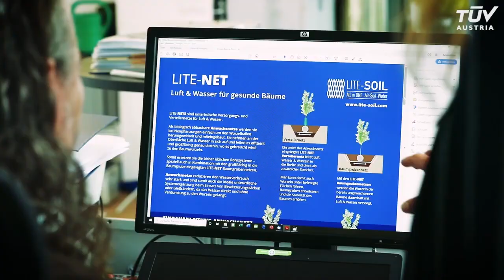BLUELITE-NET Bewässerungssystem - English subtitles - Lite-Soil GmbH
Das aktive BlueLite-Net System ist eine völlig neuartige und technisch verbesserte Lösung zur wassersparenden Unterflurbewässerung für z.B. Bäume oder Sportplätze.

Es besteht aus einem Rohr für Tröpfchenbewässerung , welches Wasser in eine schützende Vliesummantelung (BlueLite-Cover) und weiter in ein Lite-Net einspeist, in dem es dann großflächig in der Wurzelebene verteilt wird. Die Vliesummantelung verteilt das Wasser linear entlang des Bewässerungsrohres, vertausendfacht dabei die Kontaktfläche Wasser/Erde und schützt die Rohröffnungen gegen Wurzeleinwuchs und gegen Verstopfung durch Bodenfeinteile.